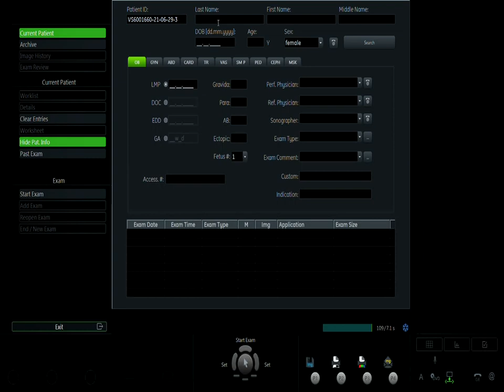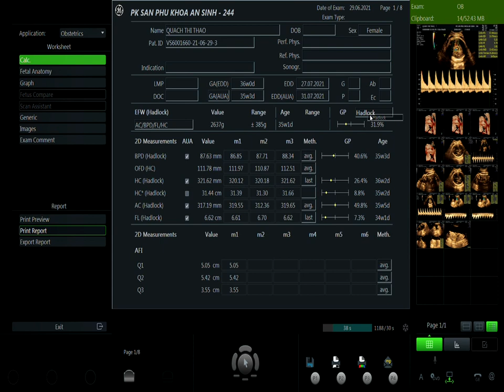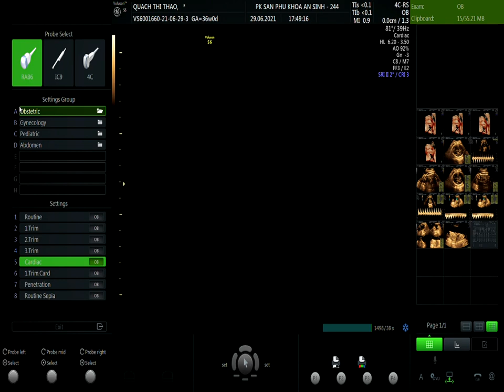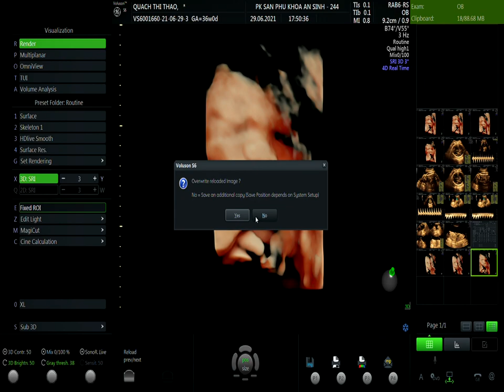QUÁCH THỊ THẢO 29/06 V1